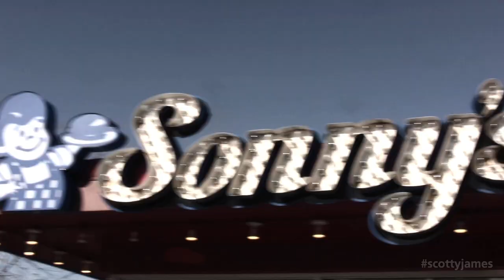Scotty James - Green Song (demo) 5 of 7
Green Song (demo) is part of the Scotty James - Crayon Box Mix7ape as seen on Demolife of An Unsigned Billboard Artist music campaign to get 1 million facebook fans in 99 days with $0.

Learn about my story, struggle, & challenge.

Green Song written and self-produced by Scotty James using Garageband.
Music video was shot and edited by Chad (Scotty's friend) and Johnny (Scotty's manager) using crappy cameras and Final Cut Express. Total money spent on song, video, and exotic sports cars = $0.

ABOUT GREEN SONG
Green Song is a fun, lighthearted track about a broke musician trying to win over the girlfriend of a millionaire. His desperate attempts to win her are a little pathetic but enough to woe her heart. This is a true pop song with a smash and catchy chorus. The poppy melody and harmonies will have you singing out loud. Lyrics are entertaining and vocals are playful.

Listen to other Songs on Crayon Box Mix7ape (Demolife)